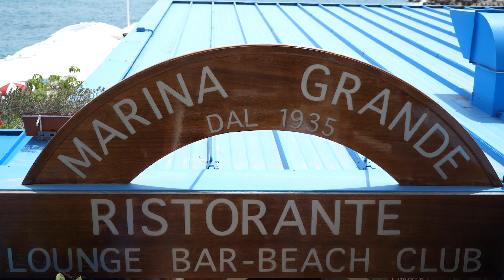Driving in Italy is BONKERS! Amalfi Coast Visit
Driving a Smart Car in the Amalfi cost takes some skill, nerves of steal and a little bit of crazy. Watch in this video as we make our way through the beautiful Amalfi Coast in Italy.  Wait until you see how amazing this place is...I think you will agree that the drive is worth the crazy.